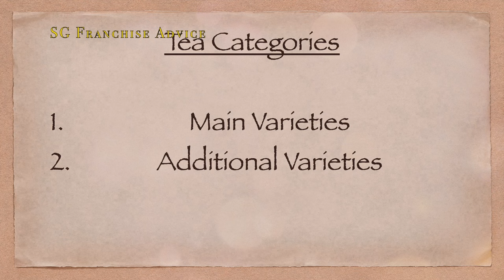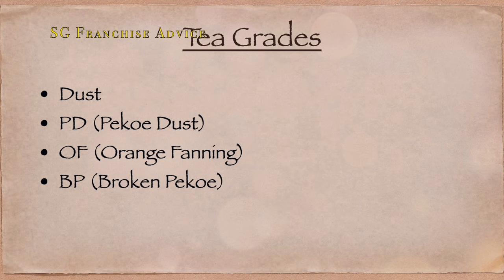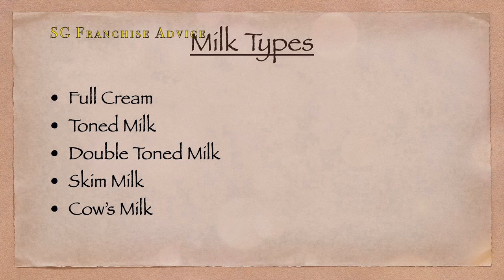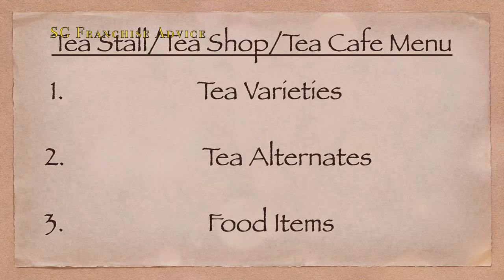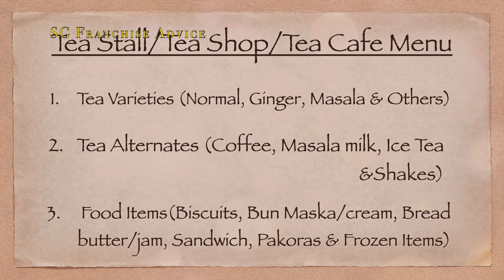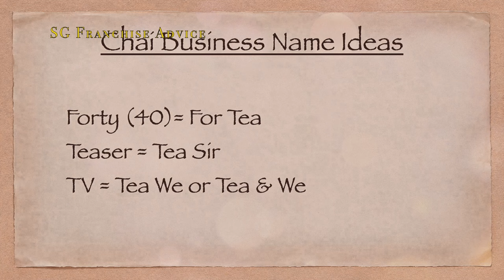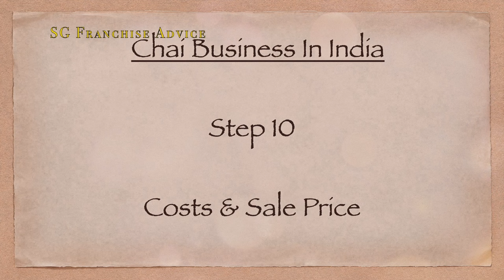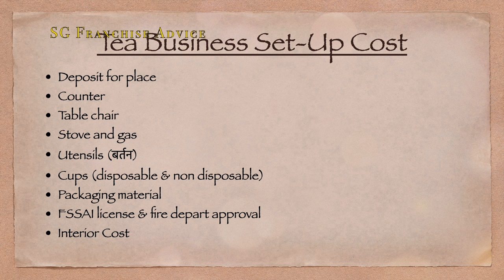How To Start Tea Business Successfully in 10 Steps (in Low Cost) I Chai Business I Tea Shop Business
In Just 10 Steps Know How To Start Tea Business or Chai Business successfully in low cost and earn upto Rs. 1.5 lacs/month (easily).

✳️   This video will take you through following topics

1. Chai Business Kaise Kare
2. Tea Shop Design Ideas
3. How To Start Tea Cafe business plan in India
4. Tea Business In India
5. Tea Stall kaise khole
6. Chai Shop ideas
7. Chai Ka Business kaise kare
8. Chai Ki Dukaan ka business
9. Chai ka business kaise start kare
10. चाय की दुकान कम क़ीमत में शुरू करके अच्छा लाभ कैसे कमाए
11. Tea business kaise kare
12. Tea Shop business plan in Hindi
13. Tea stall business in India
14. Tea Business Plan
15. Chai business startup
✳️   Products for Tea Business

Continental coffee
chaayos masala tea pre-mix
Chai point masala tea pre-mix
Navvayd kadak chai
Dalmia Gold Premium CTC Tea
Tata Tea Premium (1.5kg-Rs. 500)
Mango Black Tea
Mango masala chai
Single burner gas stove
Induction Stove
Peach ice tea
Lemon ice tea
Multi flavored ice tea
Organic Honey

✳️ Franchisee Notes Link On Amazon

Our channel is about Franchise Business. We cover lots of informative stuff such as franchise opportunities, franchisee development and franchisor development.